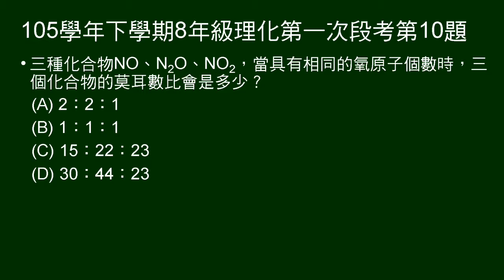105學年下8年級理化一段第10題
NO、N2O、NO2，有相同氧原子數時，問莫耳數比。